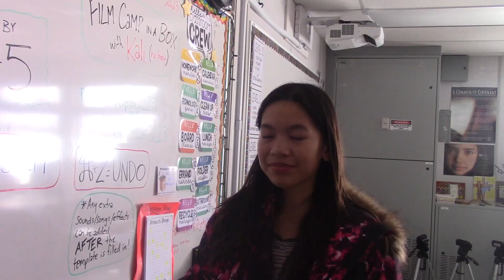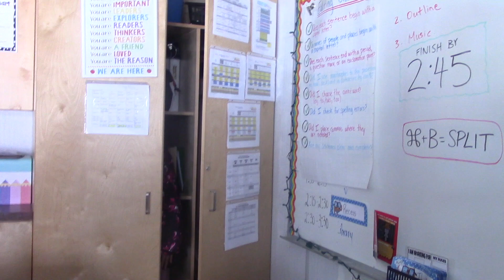SJ Jan23 Closet World